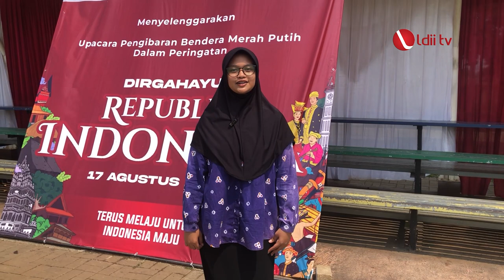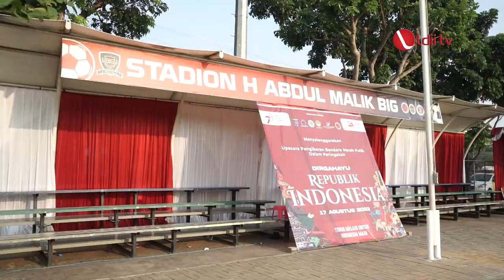LDII TV: Ini Kata Siswa se-Kelurahan Grogol Depok Tentang HUT RI